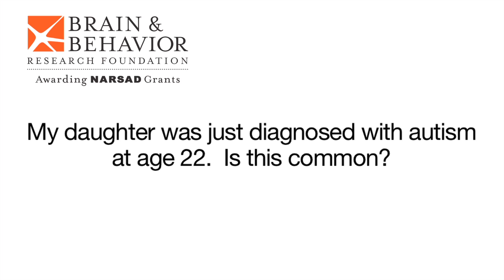Dr. Giedd - My daughter was diagnosed with autism at age 22. Is this common?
Jay N. Giedd, M.D. of the National Institute of Mental Health received the Ruane Prize for Outstanding Achievement in Child and Adolescent Psychiatric Research from the Brain & Behavior Research Foundation in 2013. Learn more about the Outstanding Achievement Prizes